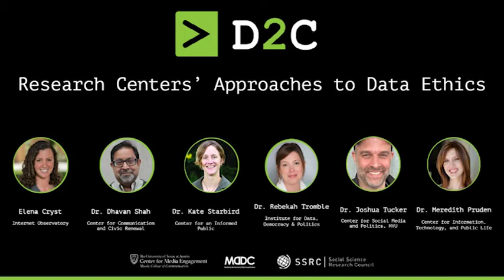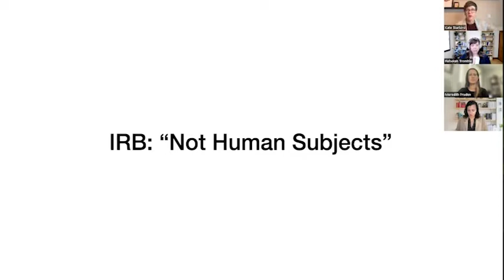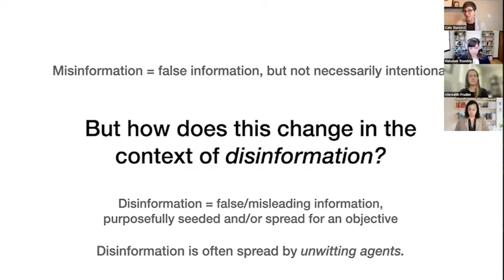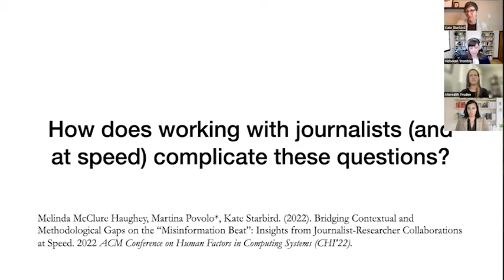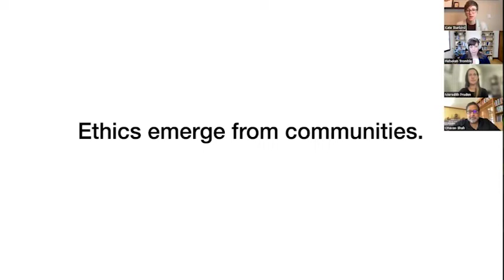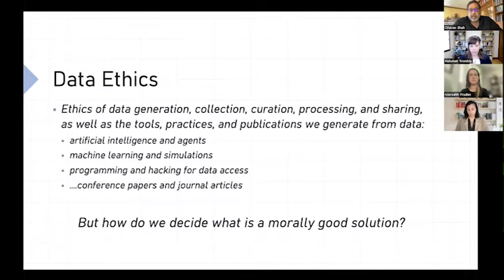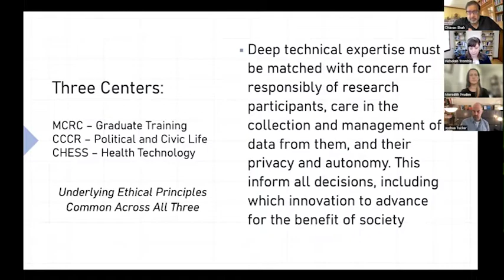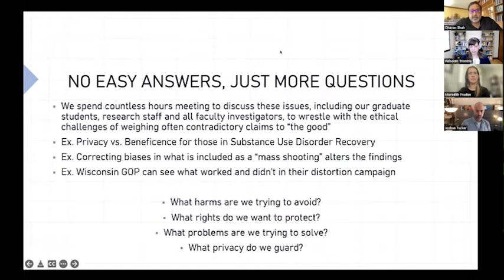Digital Data Conference: Research Centers’ Approach to Data Ethics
Moderator: Dr. Meredith Pruden, Center for Information, Technology, and Public Life (CITAP), UNC Chapel Hill

Panelists:
Rebehak Tromble, Institute for Data, Democracy and Politics (IDDP), George Washington University
Dr. Kate Starbird, Center for an Informed Public (CIP), University of Washington
Dr. Dhavan Shah, Center for Communication and Civic Renewal (CCCR), University of Wisconsin-Madison
Dr. Joshua Tucker, Center for Social Media and Politics (CSMaP), New York University
Elena Cryst, Internet Observatory (IO), Stanford University